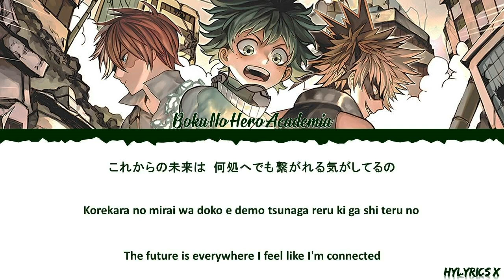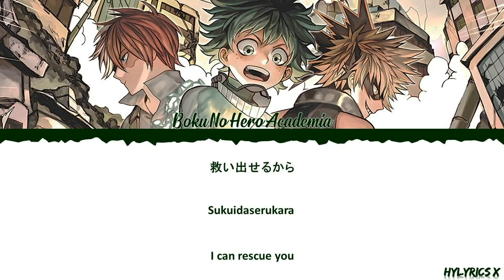(1 Hour) My Hero Academia Season 5 Ending 2『Uso Janai』By Soushi Sakiyama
(1 Hour) Boku no Hero Academia Season 5 Ending 2『Uso Janai』By Soushi Sakiyama

By Hylyrics X

Boku no Hero Academia Season 5 Ending 2『Uso Janai』By Soushi Sakiyama [Color Coded Lyrics Kan/Rom/Eng]
Artist: Soushi Sakiyama
Song: Uso Janai
Anime:
Release: 2021
The images and the audio do not belong to me but the video is edited by me I only have a single channel of this style
If you like it give me a like, share the video for more people to see my content subscribe for more videos like this and click the bell to be notified when I upload a color coded lyric